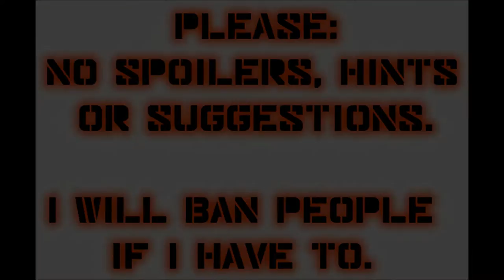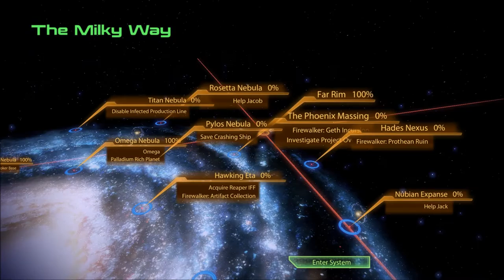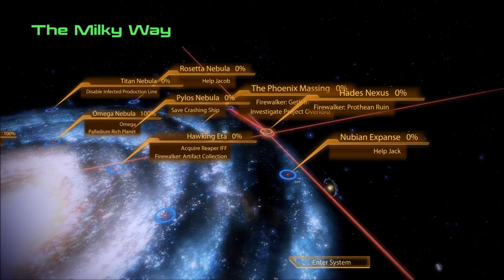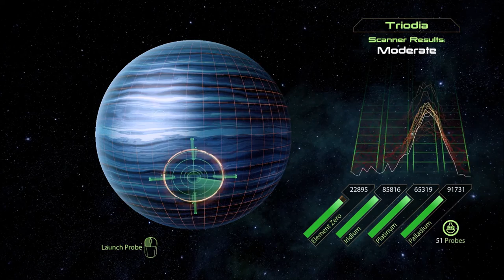Let's Play Mass Effect 2 (Blind), Part 89: Quarian Crash Site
We land on Gei Hinnom in the Sheol System (Hades Nexus) to help a Quarian Lieutenant in distress.